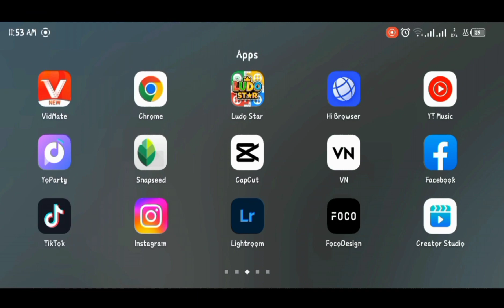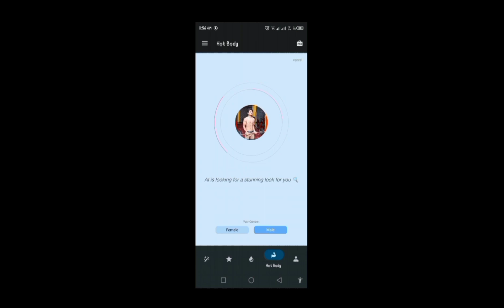AI BODYBUILDING PHOTO EDITING IN ONE CLICK 😳 || MR BALI 07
Suggest !
What should I Need to Improve .

Vlogger

PhotoGraphy

Lifestyle